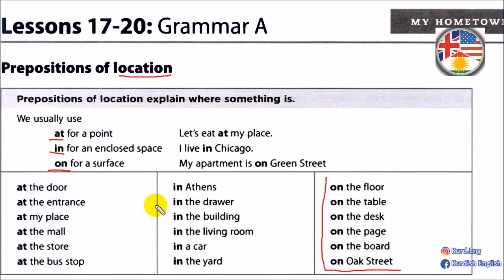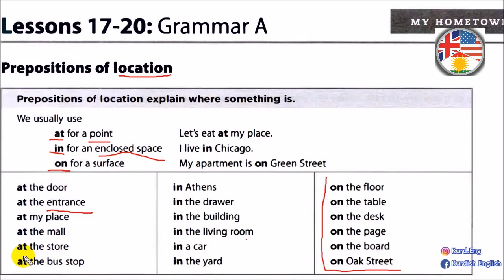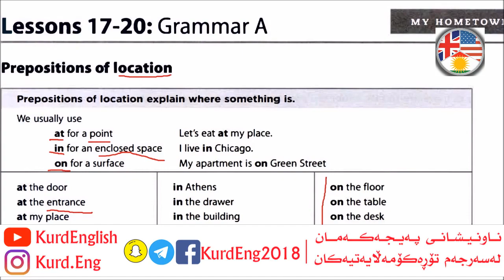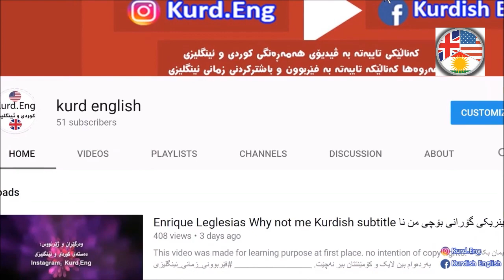کۆرسی فیربونی زمانی ئینگلیزی/ئاستی یەکەم #29